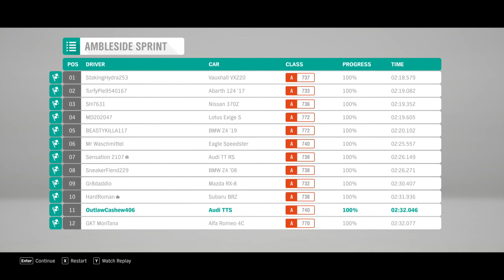FORZA HORIZON 4 GAMEPLAY#3